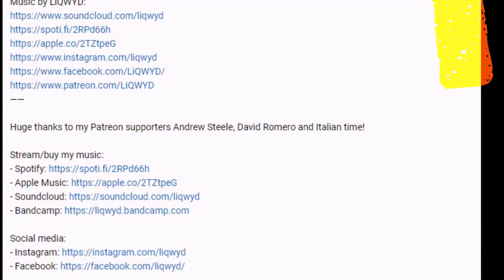Mini break to Haven Caravan Park in Poole, Dorset Part 2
Hi world! We are John and Lorna, and we live in West Sussex, right near Gatwick Airport. Our vlogs are primarily 'lifestyle' with a little bit of travel when we can, and some cooking tips thrown in.

We both work for the NHS and 2020 has been a life changing year. We started vlogging just as a video memory of our holiday, and watching vloggers just to see how to do it. This has become and hobby and fascination and we are getting better all the time.

We are now a year in to this, and I am just starting to get the hang of it all! Editing, shots, planning, uploading, etc.

Great fun! Have a wonderful day.

"BE PATIENT, GIVE A SMILE, AND RECEIVE HAPPINESS": the flip flop vlog.

We are currently using a Canon Powershot G7X mark ii for most of our regular filming, with supplemental lighting boxes and microphone where needed.

We started our vlogging on a Go Pro Hero black 7 which was amazing - portable, light, waterproof, easy to use, but needed something a little more robust and able to film in longer segments. So now we have both!

Great cameras for starting out, the only negative thing with the Canon G7X is that an external mic cannot be connected to it. However, the internal mike is truly great and in 99% of situations an external is not needed at all.

You can also link to my personal YouTube channel here:
Channel Id: UCfmpvcgGjuJllpZVSOxr41Q

TITLE TRACK:
Artist: Lyfo
Track: High
Release date: 04 March 2017